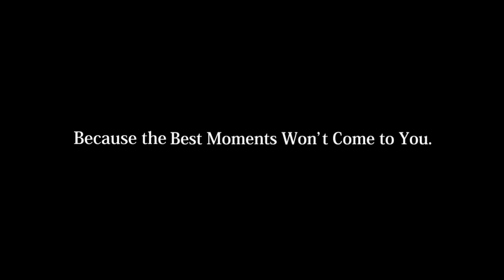FUJIFILM FinePix XE-1 productvideo. Fotovideoboom.nl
16MP APS-C "X Trans" CMOS sensor
Fujifilm X Mount
5 compatible Prime "XF" lenses
High res OLED Viewfinder
EXR Processor Pro
TTL Hot Shoe and Sync Terminal
Pop-up Flash
Full manual controls